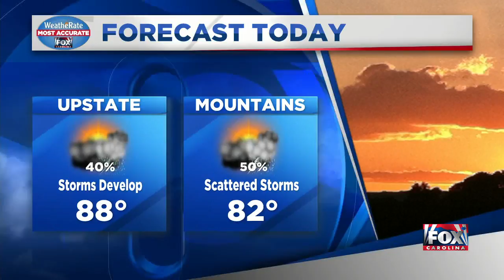Weather Update from FOX Carolina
Mostly dry morning, wide spread storms in the afternoon.